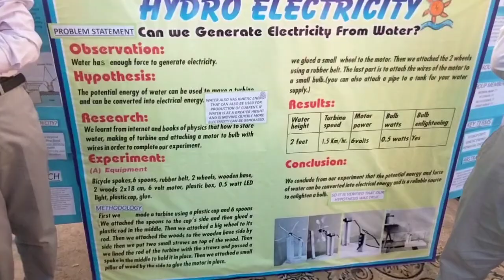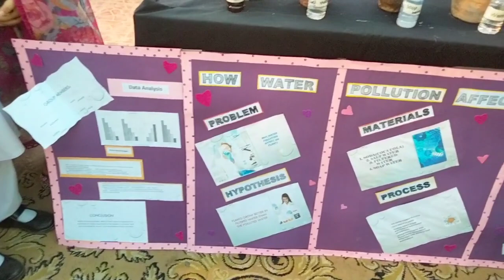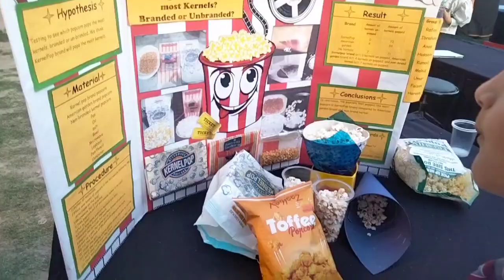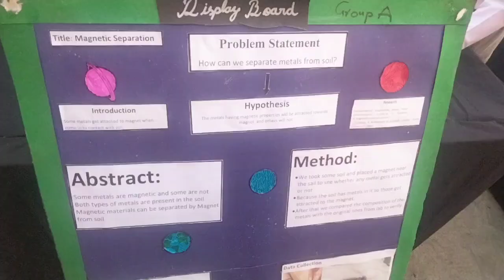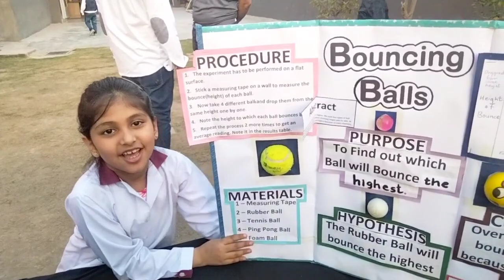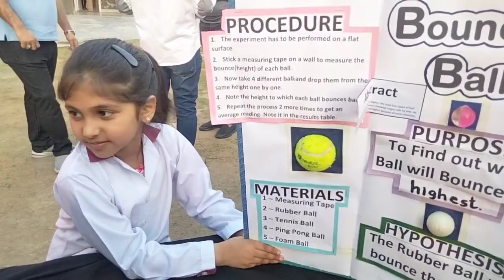The city School Open Day | Space Show | ڈرامہ دارا شکوع